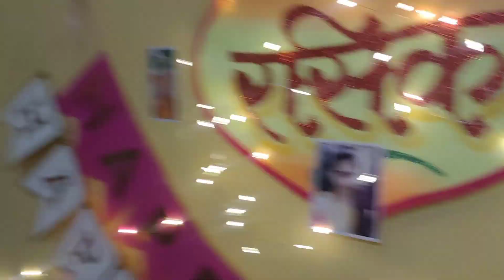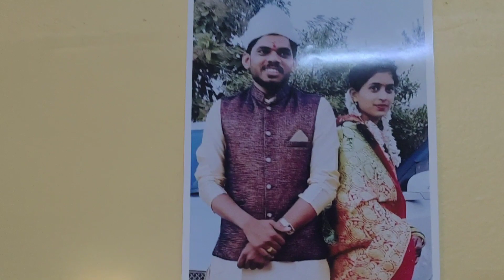रसिकाच्या वाढदिवसाची धमाल सोफा फक्त तुटायचा बाकी होता 😂